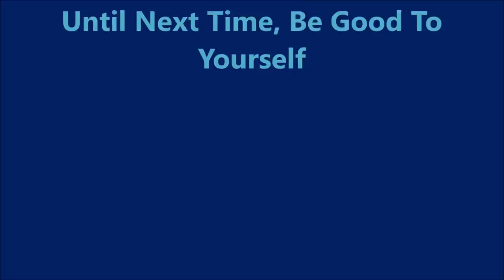I Love Nail Polish Tag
Questions:

1. Favorite base coat?
2. Favorite top coat?
3. Top 3 favorite nail polish brands?
4. How often do you paint your nails?
5. Favorite neutral nail polish?
6. Pink or red nail polishes?
7. Glitter or matte nail polish?
8. Your go-to nail polish at the moment?
9. What's on your nails now? Color/design...show us :D
10. If you had nail polish line how would you name it?

I TAG: My Tag List is Growing! LOL

Tina

Peel Off Base Coat:
Peeleze:

32 pc set Acrylic Stamping Plates: